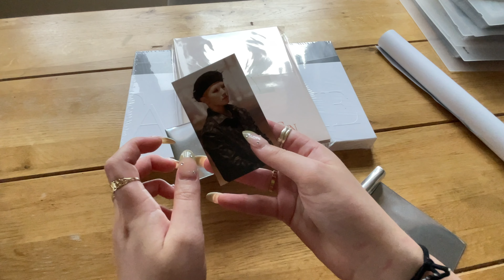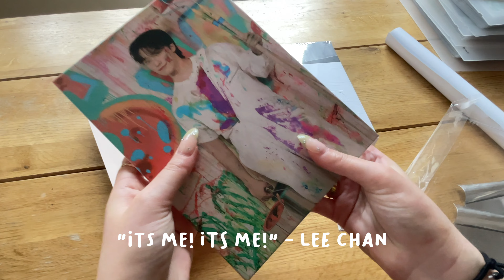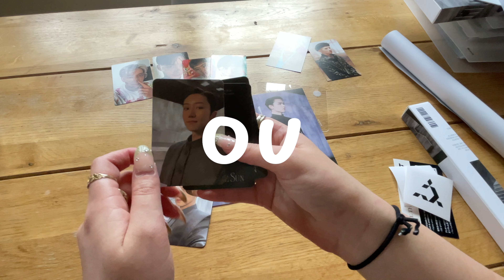the fastest fts unboxing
hi enjoy this rrly quick chaotic fts unboxing ever

i'm planning to go pick up the other albums in a few days so a carat vlog will be out for that one as well !!

  socials !
trading instagram: 8star.trading